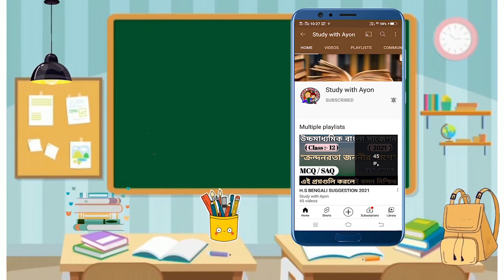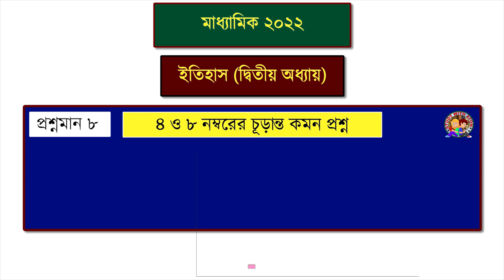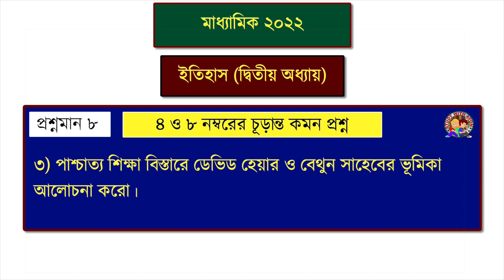Madhyamik history suggestion 2022 | class 10 history 2nd chapter | 4,8 mark question suggestion 2022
Related searches for students:
class 10 history 2nd chapter 8 mark questions